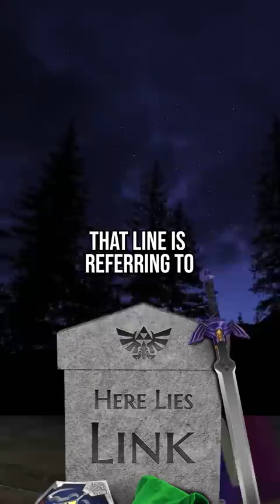Link Is DEAD In Legend Of Zelda! 💀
Friends, today we're throwing it WAY back to The Legend Of Zelda: Majora's Mask. After a revisit, I'm not sure I remembered just how DARK this game was. So dark, in fact, that I believe that Link actually DIES in it. That's right Loyal Theorists, Link is DEAD!

*Credits:*
Writers: Matthew Patrick and Ash
Editors: Shnaia "Naya" Llamera
Sound Designer: Yosi Berman